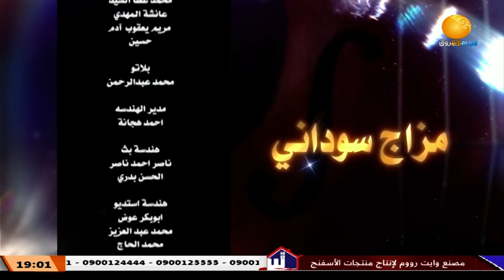مزاج سوداني ـــ الحلقة 16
الشروق_ الفضائية
Ashorooq Tv
ـــــــــــــــــــــــــــــــــــــــــــــــــــــــــــــ